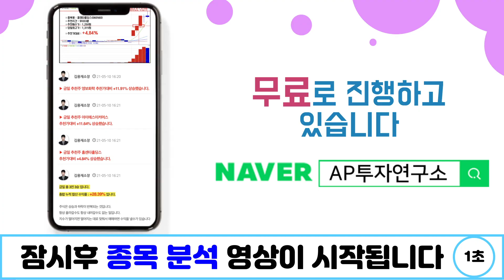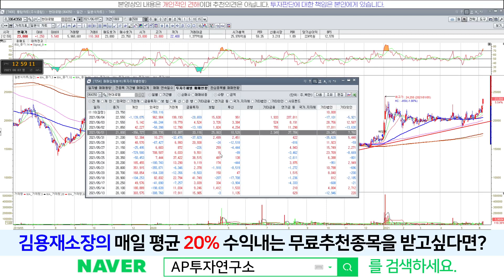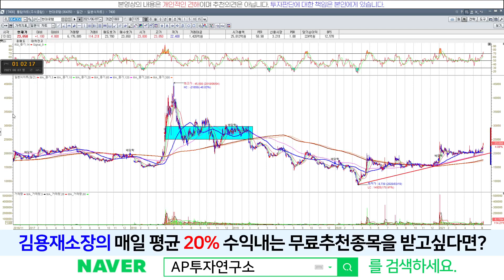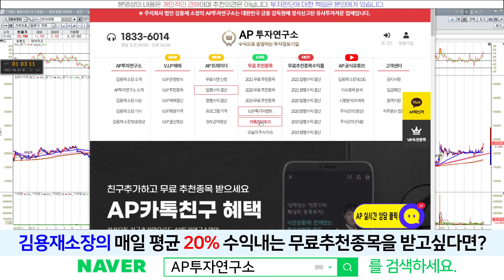현대로템(064350) - 계단식 상승 흐름의 정석!